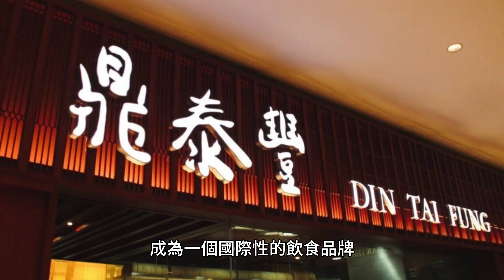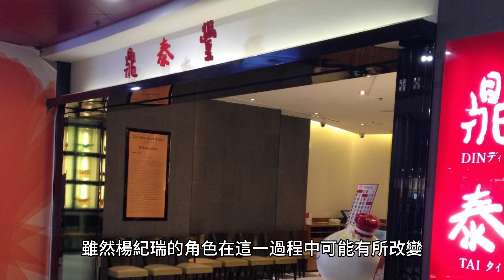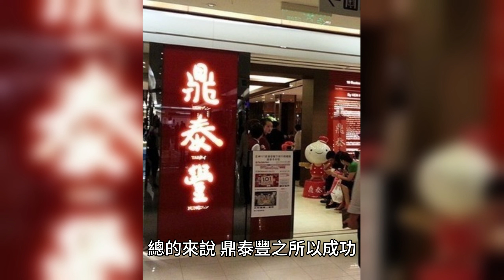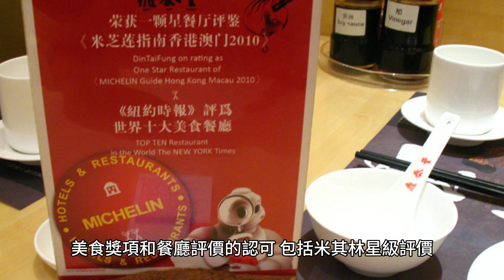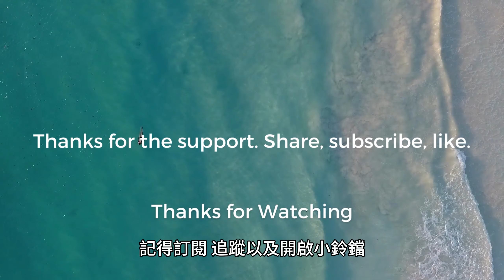探索台灣美食，小籠包之王：鼎泰豐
"探索台灣美食之旅🥟🍜🥢 鼎泰豐：小籠包之王👑 這家享譽全球的餐廳連鎖品牌，將台灣風味帶到世界各地。🌏 鼎泰豐的故事始於台北的一家小店，如今已成為一個國際飲食巨頭。🌟 我們一起來品味台灣經典，探索小籠包的製作過程，以及鼎泰豐的成功秘訣。